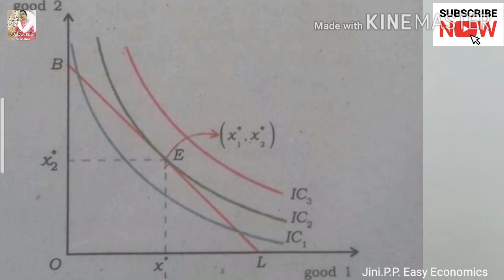Micro Economics Consumer Equilibrium theory of consumer behavior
Jini.P.P. Easy Economics (Theory of Consumer Behavior) Malayalam online classes